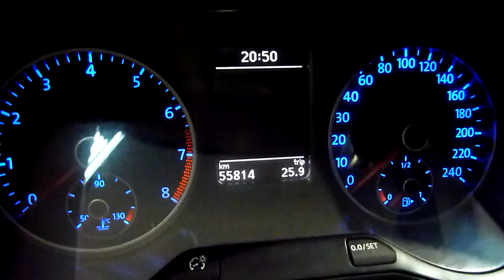Suran Higline 1.6L Nafta 2010